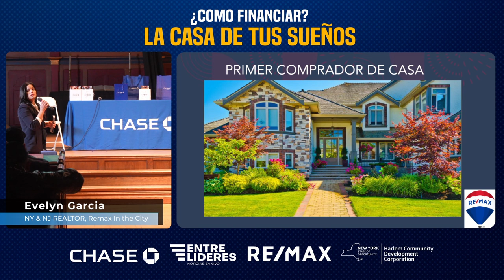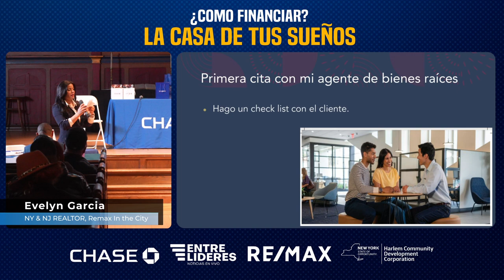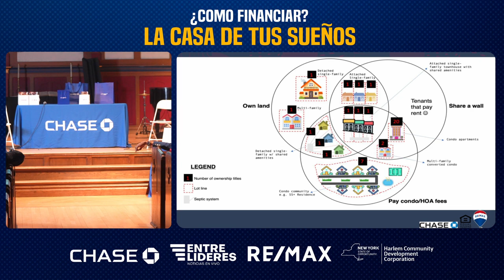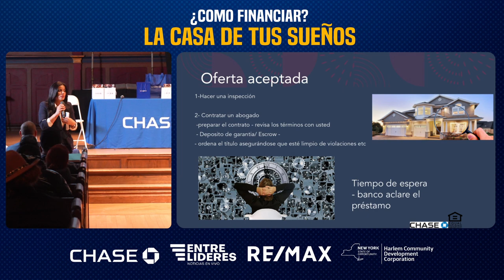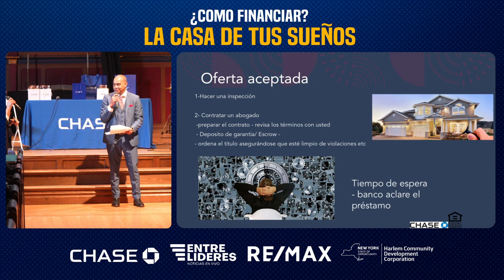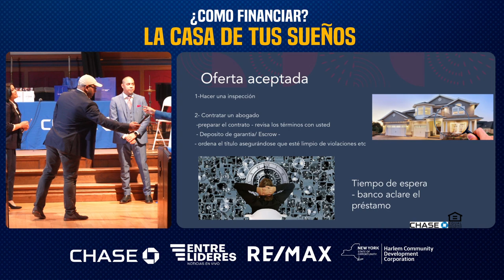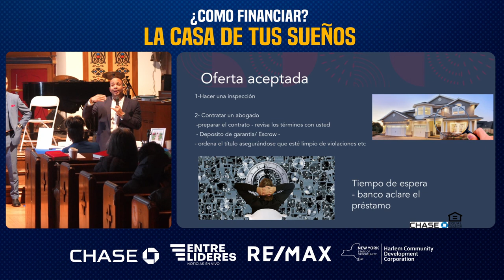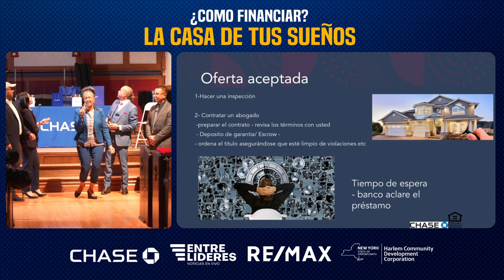Evelyn Garcia, REMAX | JP Morgan Chase | SEMINARIO: ¿COMO FINANCIAR LA CASA DE TU SUEÑOS